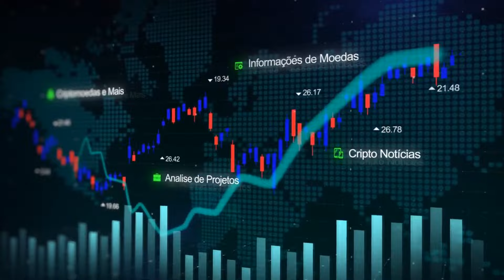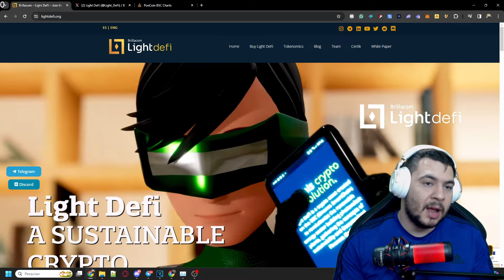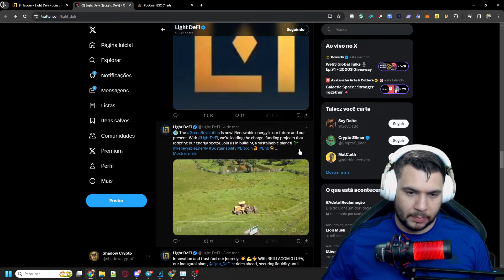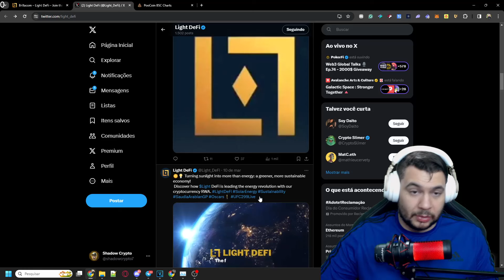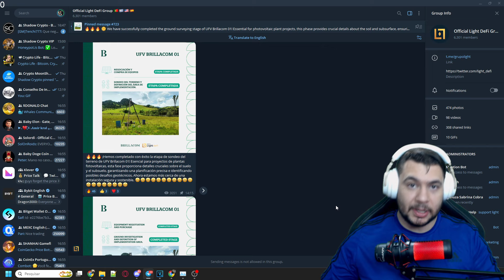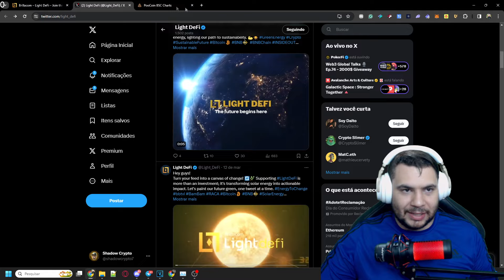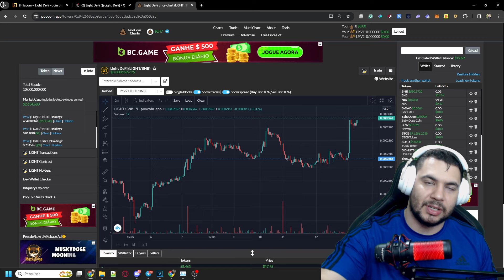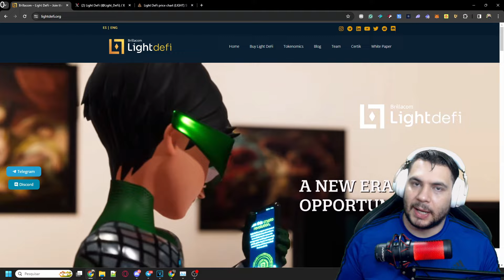Light DeFi inova mais uma vez! Construção da Usina Solar Agrega ainda mais valor ao projeto!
Light DeFi é uma empresa Brillacom que está revolucionando o setor de energia renovável. Saiba mais sobre o projeto!

Recebida as placas para a construção da primeira usina fotovoltaica UFV Brillacom 01!
Esta usina, além de ser uma fonte de energia, também funcionará como um laboratório de Pesquisa e Desenvolvimento em Blockchain. A
Light DeFi avança firmemente em direção aos seus objetivos.
A análise de terreno desempenha um papel crucial em projetos de usinas fotovoltaicas por várias razões:

1. Avaliação do solo: A análise de terreno permite avaliar as características do solo, como sua capacidade de carga, compactação e permeabilidade. Essas informações são essenciais para determinar a viabilidade e segurança das fundações dos painéis solares e outras estruturas.

2. Planejamento da instalação: Com base nos dados coletados durante a análise de terreno, é possível planejar a disposição e arranjo dos painéis solares de forma mais eficiente, levando em consideração as condições do terreno.

3. Análise geotécnica: A análise de terreno também ajuda a identificar possíveis problemas geotécnicos, como instabilidade do solo, presença de água subterrânea e riscos de erosão. Isso permite adotar medidas adequadas de mitigação de riscos durante a fase de projeto e construção.

4. Dimensionamento das fundações: Com base nos resultados da análise de terreno, é possível dimensionar adequadamente as fundações dos painéis solares, garantindo sua estabilidade e durabilidade ao longo do tempo.

Em resumo, a análise de terreno é fundamental para garantir o sucesso e eficiência de um projeto de usina fotovoltaica, ajudando a minimizar riscos, otimizar o design e garantir a segurança e estabilidade das estruturas.